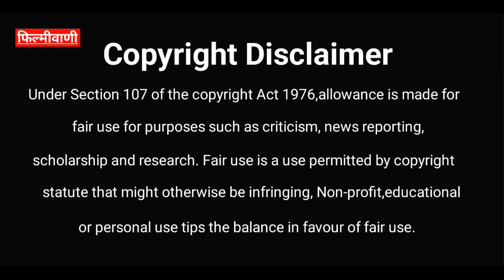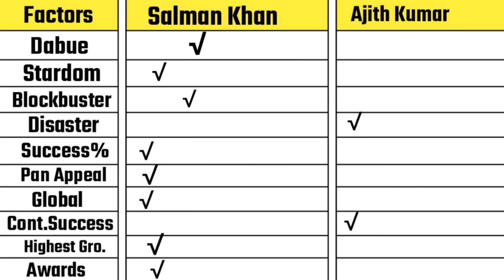Salman Khan Vs Ajith Kumar : Who Is Bigger Hero ? Ajith Kumar Vs Salman Khan Career Analysis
Welcome to the comparison video of our channel where we will compare Salman Khan and Thala Ajith Kumar. In this Salman Khan Vs Ajith Kumar video we will compare these two actors on many different parameters.

Topics that will be covered in this video are given below-
1) Salman Khan Vs Thala Ajith Kumar Comparison
2) Thala Ajith Kumar Vs Salman Khan Comparison Video
3) Salman Khan Vs Thala Ajith Kumar Career Analysis
4) Thala Ajith Kumar Vs Salman Khan Career Analysis
5) Thala Ajith Kumar Biography In Hindi
6) Salman Khan Biography In Hindi
7) Thala Ajith Kumar Family Details
8) Salman Khan Career Analysis